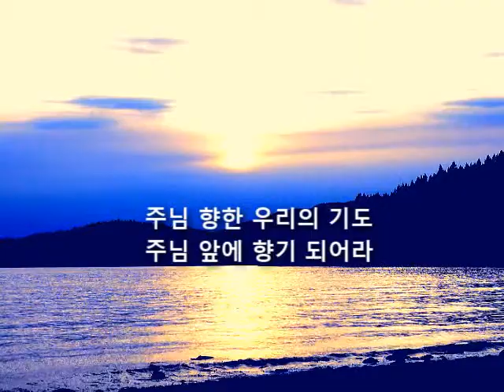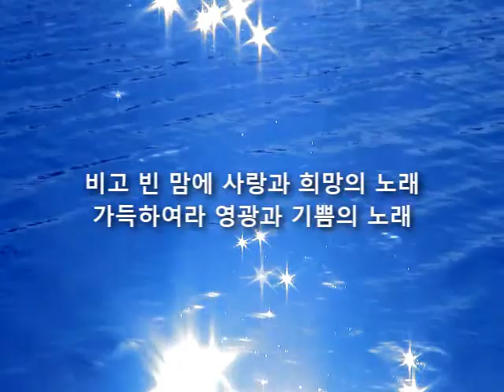주님앞에향기되어라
작곡 김영기 작사 최산호
비행기 안에서 작곡된 찬양곡입니다.